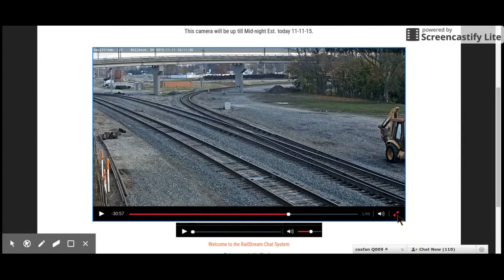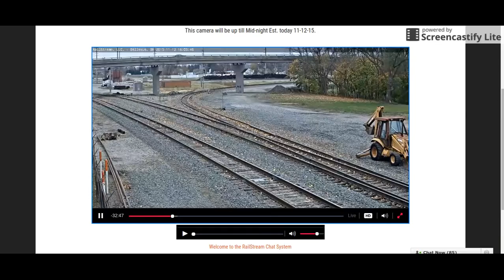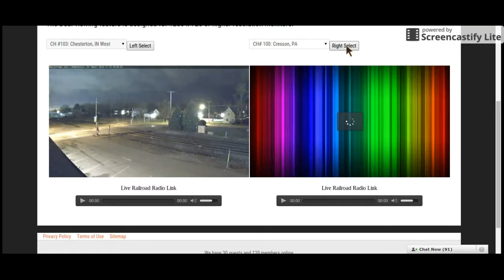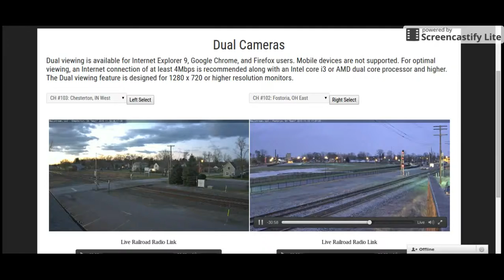Railstream TV SE2 EP12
Hey guys i hope you enjoy this i am not feeling the best so i will try to make the following episodes shorter..